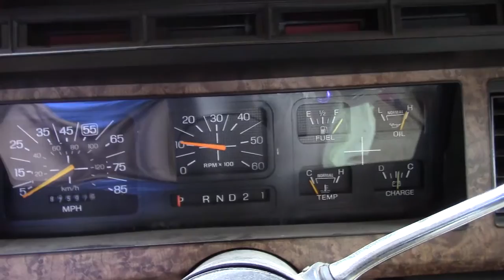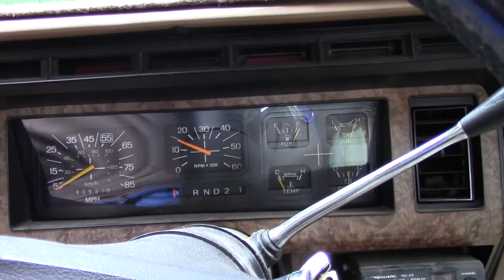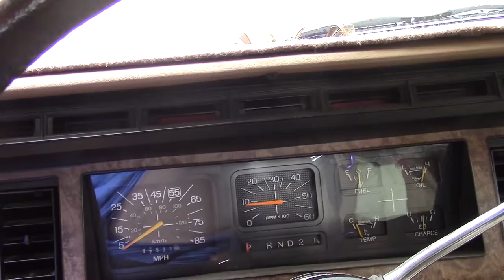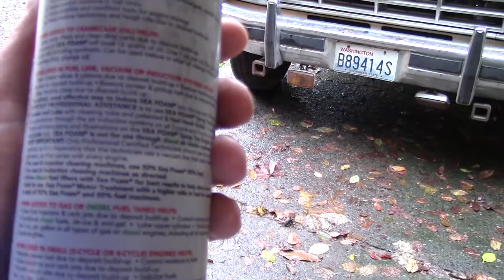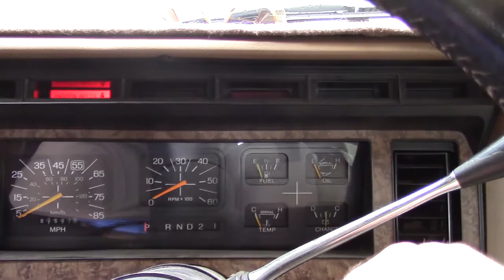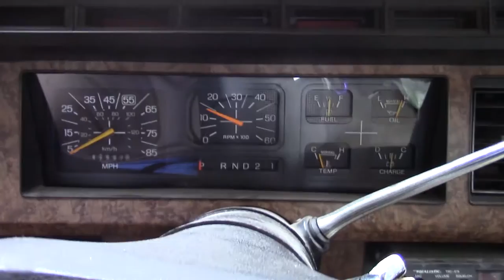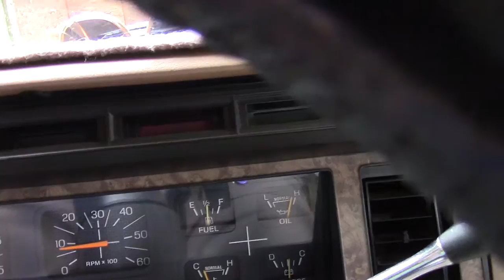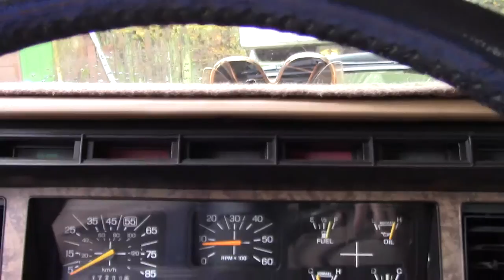The RV is really But carburetor Problems and seafoam to help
see me on Facebook

Thank you for all your help and support!
In helping me, and my channel